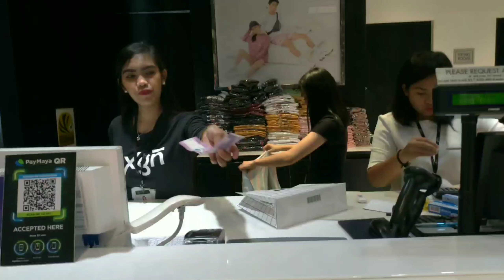YAYAMANIN LOOK FOR AS LOW AS 499!! // SUPER AFFORDABLE BES! // VlogNiCess #06